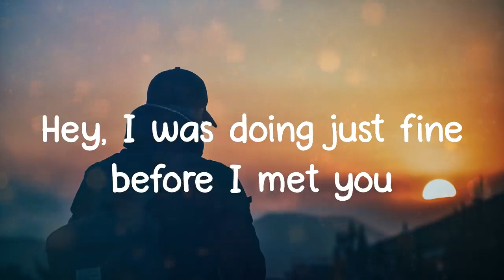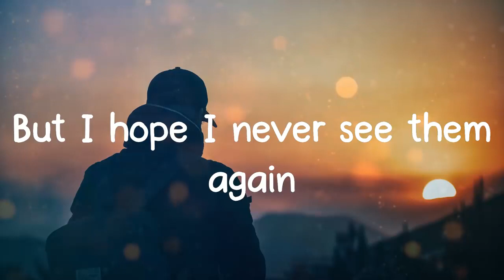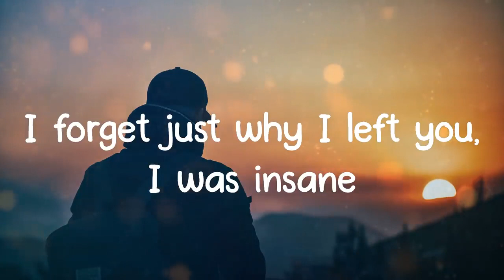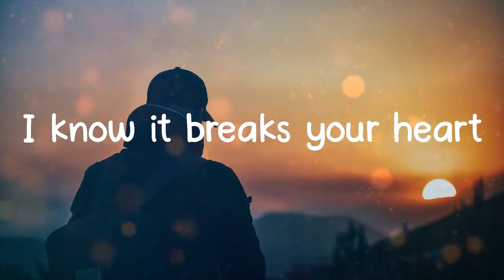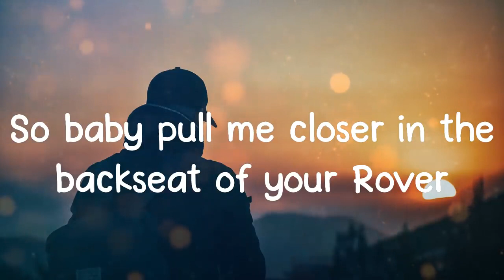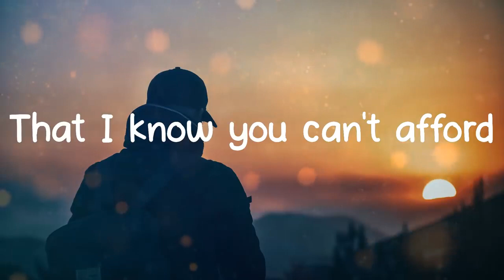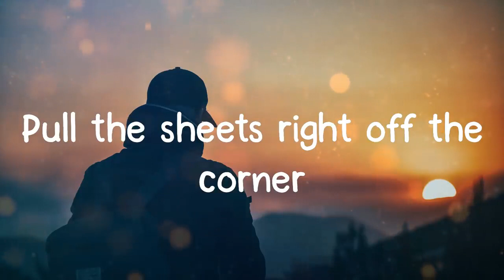The Chainsmokers Closer Lyrics